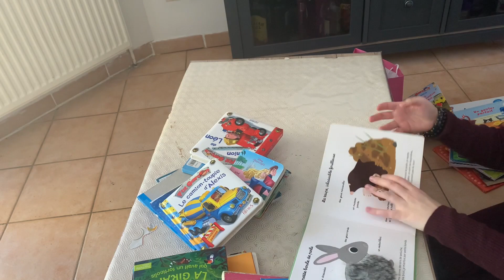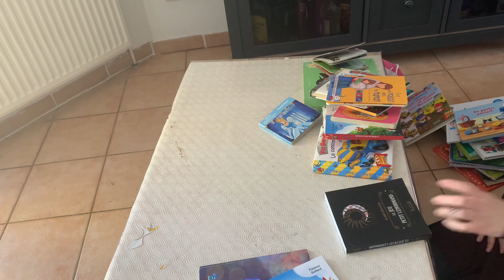🧩RANGEMENT ET TRI DES JOUETS ET DES LIVRES ! ( oui encore!)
Hello j'espère que tu vas bien ?
aujourd'hui je te montre une nouvelle fois mon tri des jouets mais aussi des livres!

j'espère que cette vidéo te plairas !
n'hésite pas à me laisser un commentaire pour me laisser ton avis !
à jeudi prochain 18h ! ou peut être mardi !

mon Instagram : @ labeilleveillante

_vidéo précédente :

- 🧩 RANGEMENT ET TRI DES JOUETS DE MES ENFANTS ! ( jouets extérieur et intérieur)